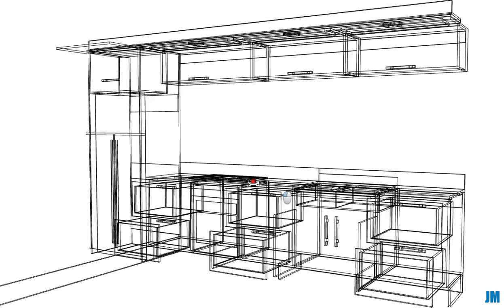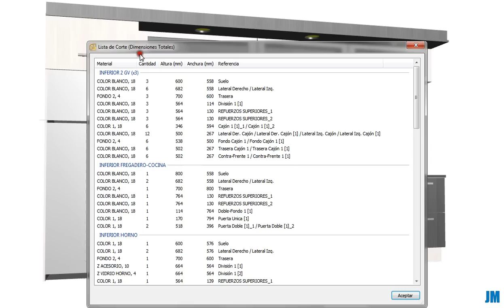PROGRAMA DE DISEÑO DE COCINAS Y MUEBLES